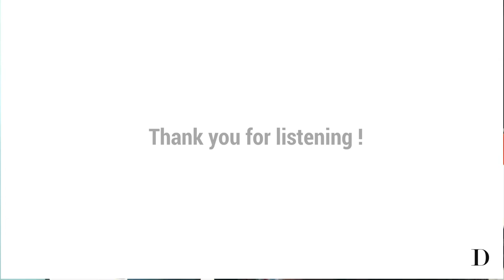Little house - Amanda Seyfried (cover) | Divya Poojari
A little house, to love a little bigger, stay a little longer and shine a little brighter.
"To light the night
To help us grow
It is not said I always know."